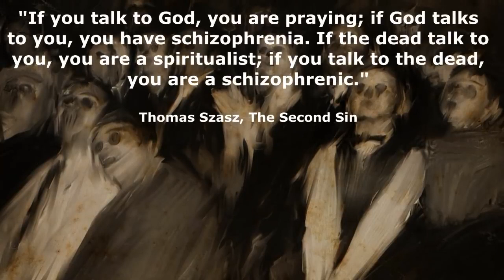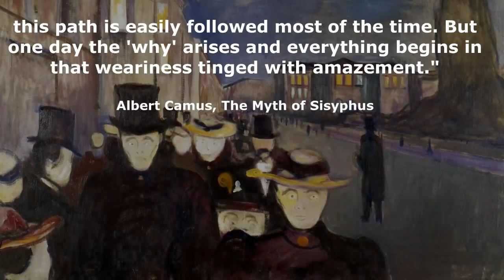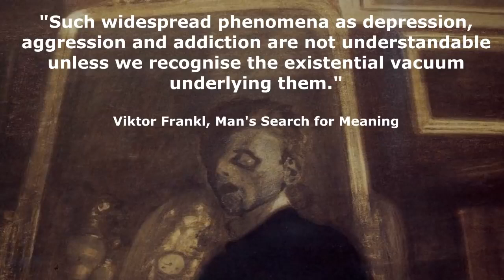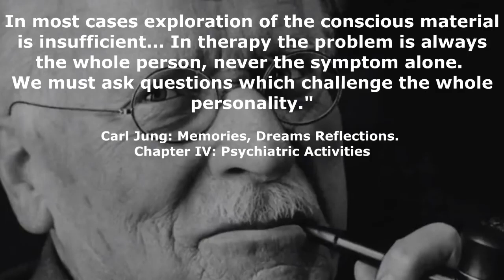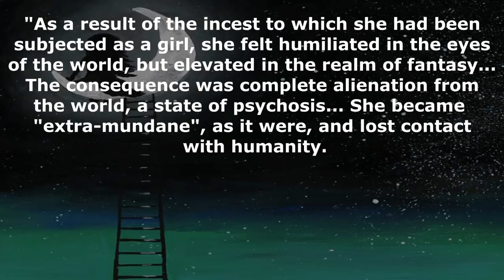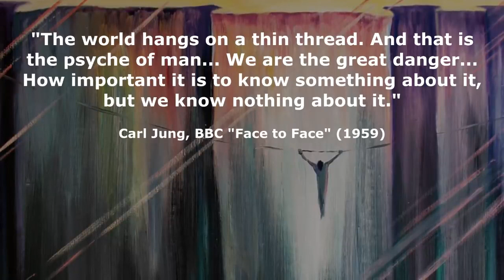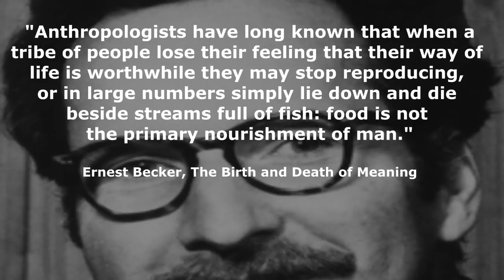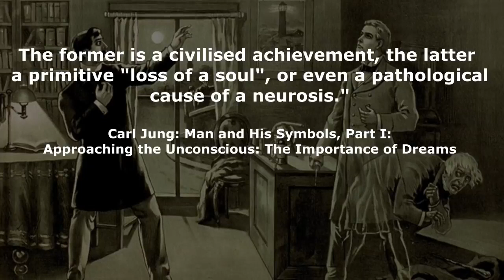Crisis of Meaning in Modern Society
Modern society has seen a massive spike in mental illness. Why could this be? We will be exploring the characteristics of modernity and associate it with the rise of mental illness through the crisis of meaning in modern society.

00:00 Introduction: Modern Society and Mental Illness
01:50 The Myth of Mental Illness
03:00 Modern Society: Freedom and Responsibility
05:14 Modern Society: Death of God
06:34 The Existential Vacuum
08:20 The Hero Journey
09:13 What Actually Takes Place Inside the Mentally Ill?
11:45 Modern Society: Lack of a Tribe
14:52 Modern Society: Psychic Dissociation